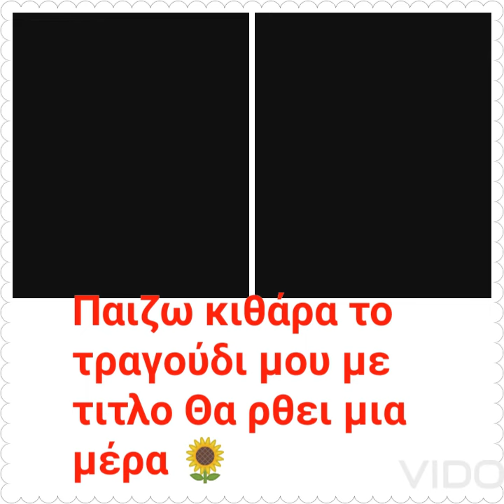l play guitar and sing my new song θα ρθει μια